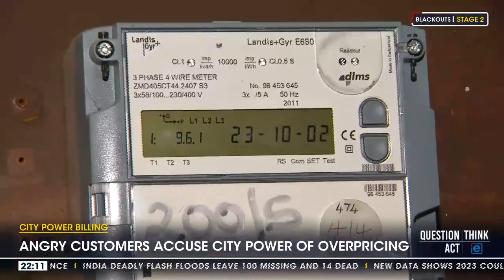City Power Billing | Angry customers accuse City Power of overpricing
Several businesses in the Johannesburg CBD are accusing City Power of skyrocketing meter readings. This as the entity continues with its operation to cut off nonpayers. City Power says illegal electricity connections are on the rise, particularly in the business sector, with culprits diverting electricity using prepaid meters. Bafedile Moerane reports. eNCA Courtesy